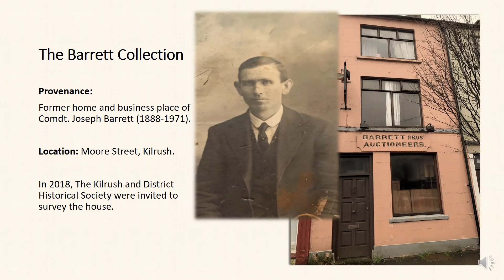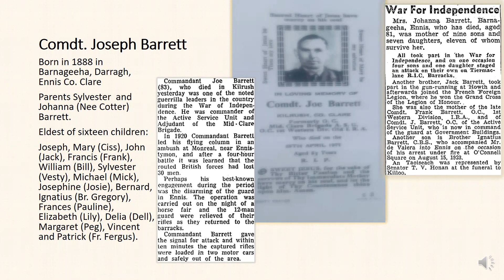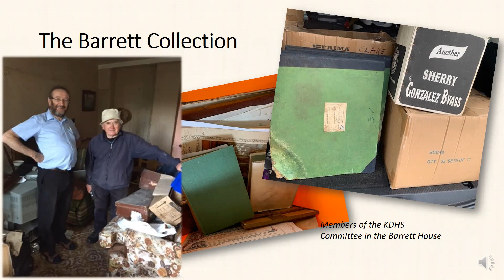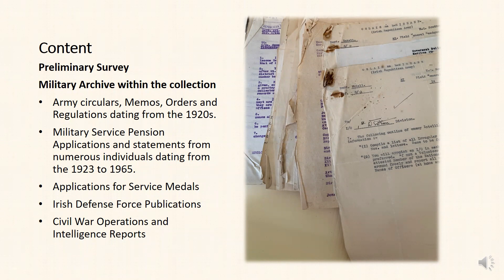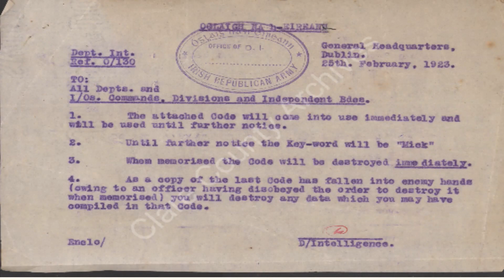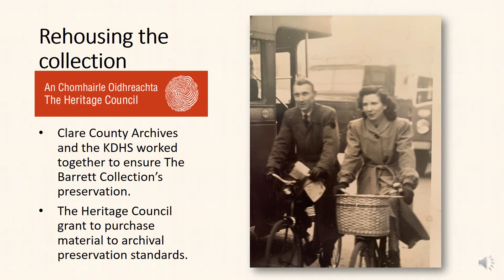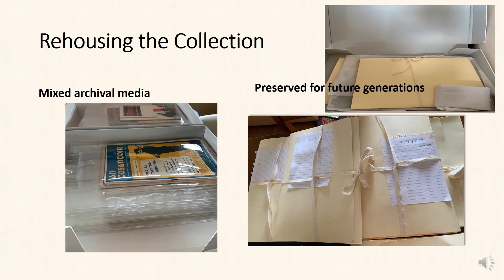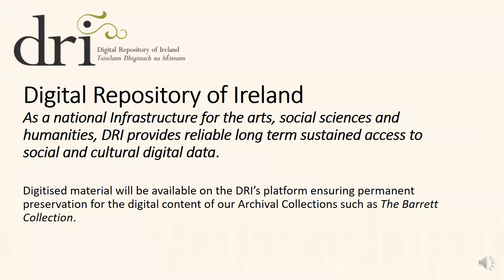The Joseph Barrett Collection by Rene Franklin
Rene Franklin is an Archivist in Clare County Council.

The Barrett Collection was acquired by Clare County Council in 2022 and Rene describes her preliminary work accessioning and preserving the collection. Some of the collection related to the Decade of Centenaries period will be digitised as part of the Clare Decade of Centenaries programme.